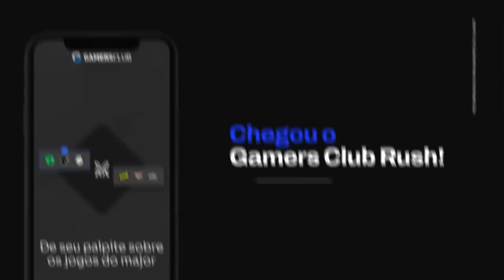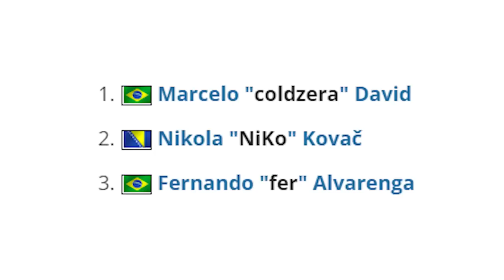2017, o ano que todos tinham medo do FER... (REAÇÃO de PRO PLAYERS a JOGADAS do FER no CS:GO)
Nesse vídeo, confira os pro players de CS:GO reagindo as jogadas do FER! s1mple foi humilhado!